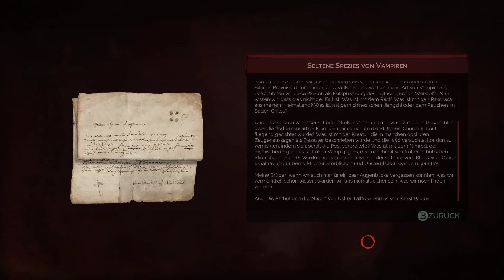Vampyr #27 Nicht jeder Vampir ist ein Ekon ☬ Gameplay Deutsch ☬ PC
Endlich ist Vampyr erschienen! Als alter Vampir-Fan von Romanen wie Göttin der Finsternis, Bram Stokers Dracula, Elizabeth Kostovas Der Historiker, Anne Rice´s Chronik der Vampire und natürlich Filmen wie Nosferatu oder auch Blade, freue ich mich sehr über ein neues Vampir-Game. Nach Legacy Of Kain, Soul Reaver und Vampire: The Masquerade gab es kaum wirklich nennbare Vampir Titel, daher gab es doch eine lange unblutige Durststrecke zum Thema Vampireeeeeeee!!! :D

WICHTIG!
Aber, keine Sorge, diese Livestreams findet ihr dann kurz darauf auch auf dem Youtube-Channel im Livestream-Archiv

👾 Pures Gameplay: Ohne mein Gesabbel und Gebrabbel - fehlt der Zusatz gibt´s Akustik-Spam

👾 HDSLNMG: "Hab Dich Schon Lang Nicht Mehr Gezockt"

👾 Angezockt: Einfach mal rein schnuppern

Hardware:
Intel i7-4790k, 16 GB RAM, GTX 1070, PS4 PRO, Oculus Rift CV1, Nintendo Switch